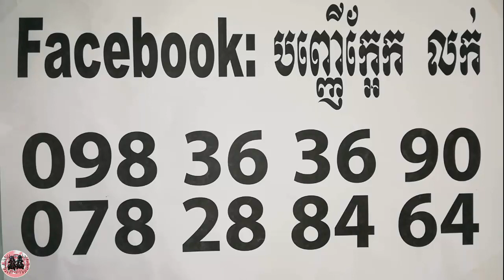ខ្លឹម ក្បាលយក្ស សំណពចិត្ត - Khmer Magic Daily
ABA
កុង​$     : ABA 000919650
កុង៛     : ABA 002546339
 Name : ORIENG SAROEURN

Phone :
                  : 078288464